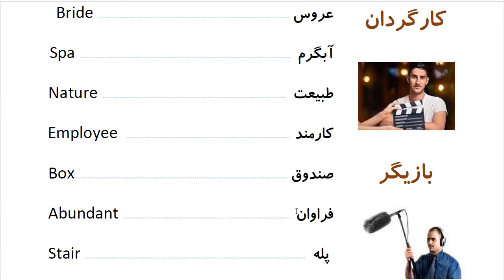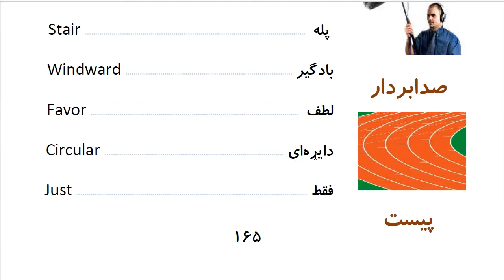Learn to Speak Persian FAST: For Intermediate - Lesson 10 - REQUEST - Part 13